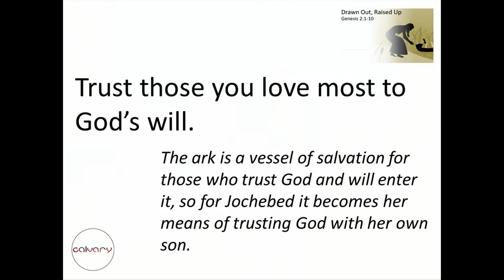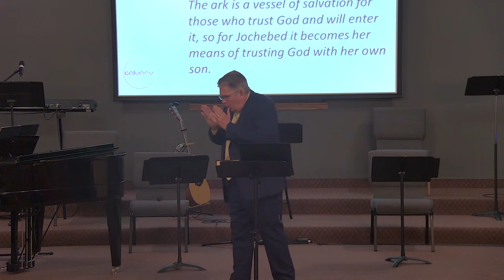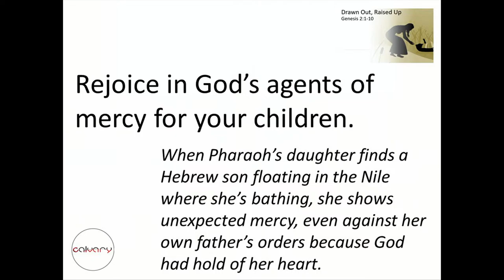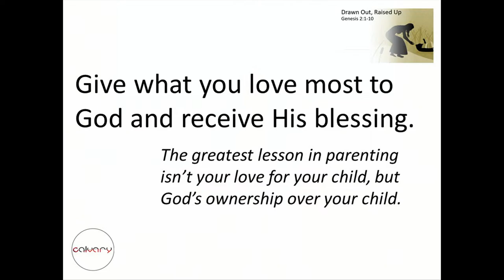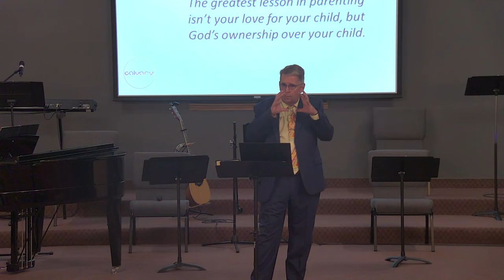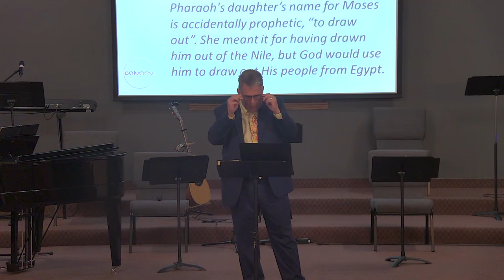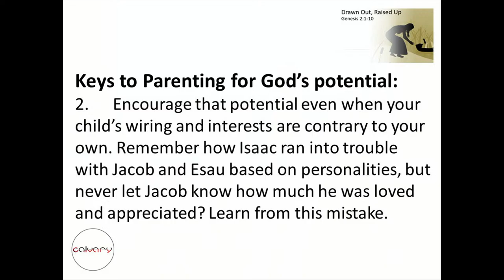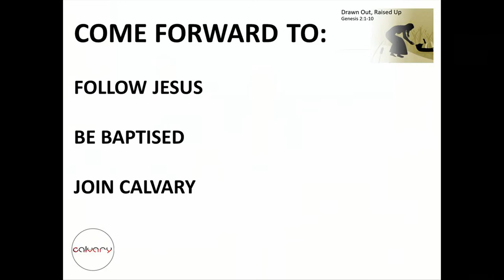Drawn Out, Raised Up 05/14/2023